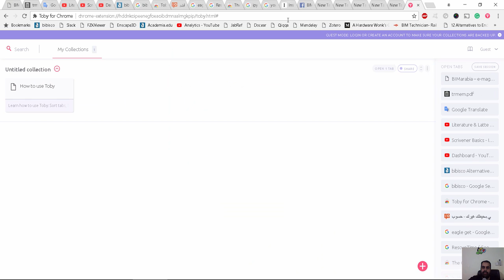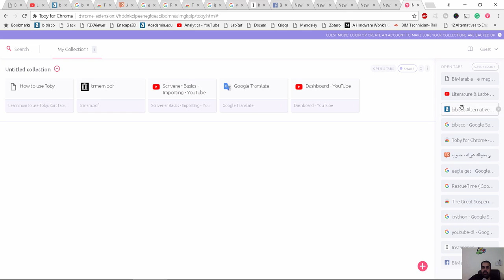Toby for Chrome toby اضافة كروم تستطيع ان تحفظ بها ال tabs بدل من ابقائها مفتوحة، خاصة اذا كنت مثلى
شير مشاركة

toby chrome
toby extension
chrome extension toby mini
toby spiderman
toby dress
tab manager chrome
chrome mini tabs
toby tab organizer
videos